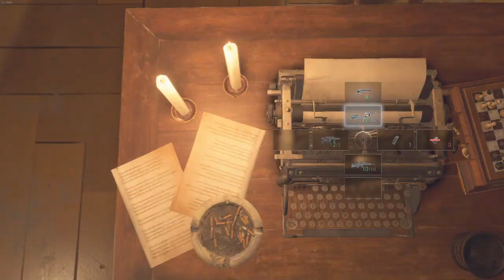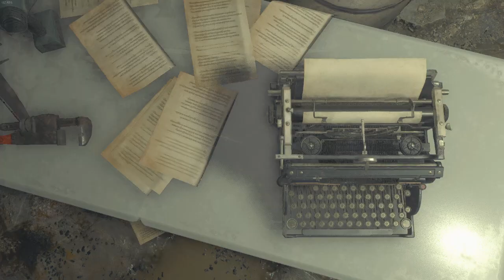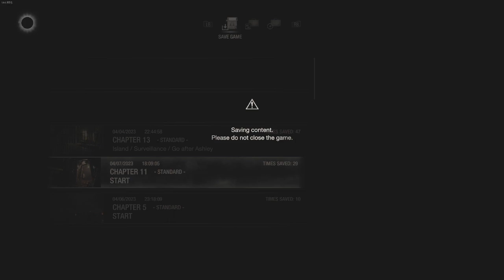Resident Evil 4 Remake - Part 13 - Playing As Ashley